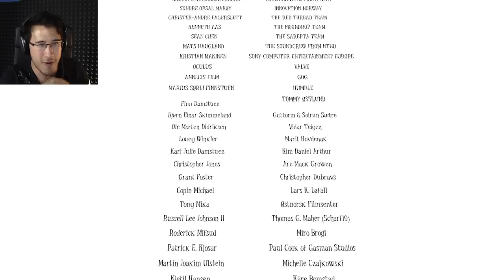FROZEN BABIES?! | Among the Sleep DLC - Part 2 (FINAL)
Also the SCARIEST BASEMENT I've come across! FURNACE DEMON!!